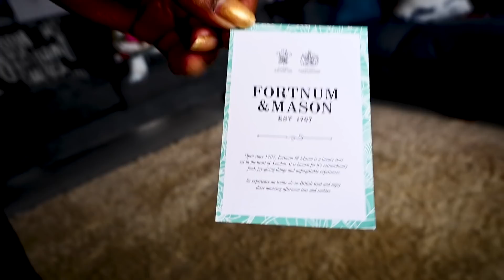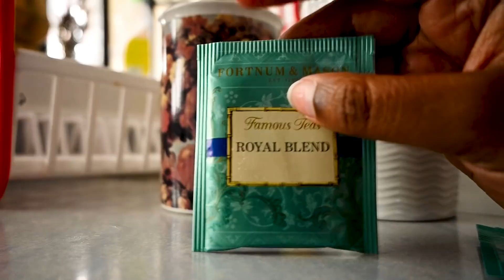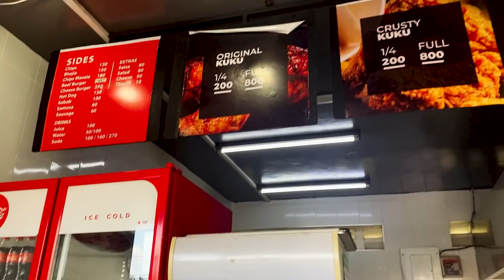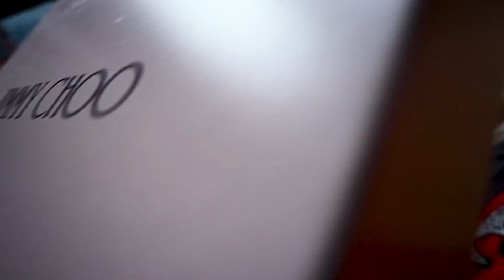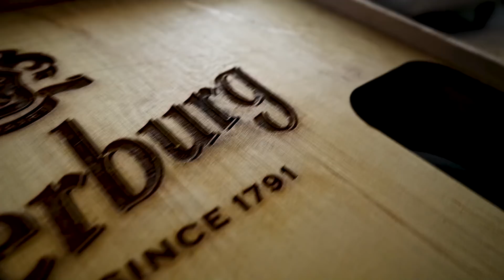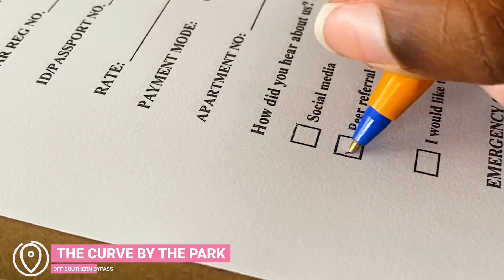VLOG: AMAZING STAYCATION, PR UNBOXINGS, ROASTING MY MOMS COOKING AND More...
Thank you in advance a little will go a long way 😊

EQUIPMENT WE USE
Camera: Nikon z50/iPhone 11 Pro Max/iPhone 12
Editing Software: Premiere Pro CC, RX 7 Audio Editor
Lights: Yongnuo YN-600L
Stabilizer: Roxant Pro
Mic: Apurture A.Lav+/Takstar SC 689S/Rode Video Mic GO